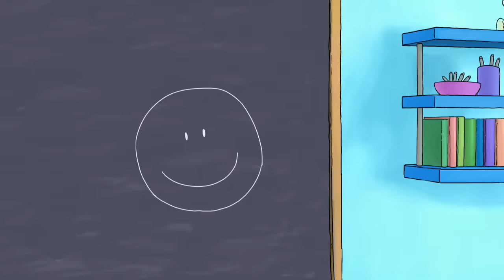Horrid Henry New Episode In Hindi | Henry Does His Homework